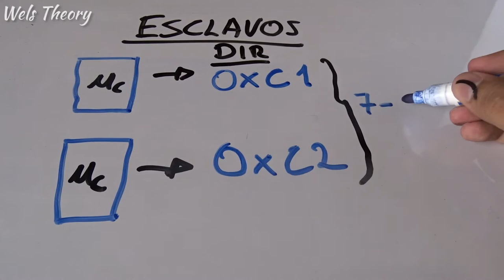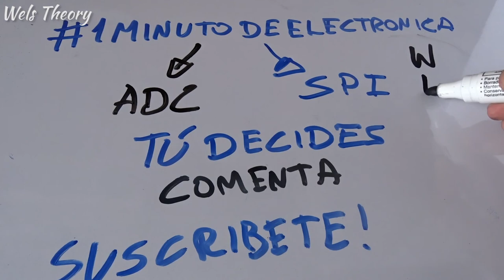1MinutoDeElectronica ¿Que es I2C? - Wels Theory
I2C Protocolo de comunicación que nos permite poder controlar varios microcontroladores con 3 cables.

Compartelo.

Gracias...